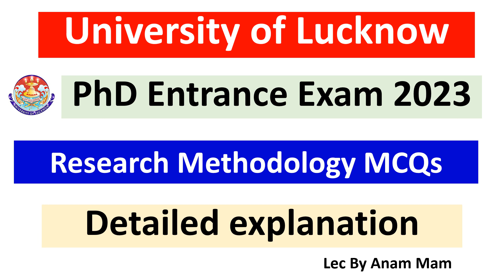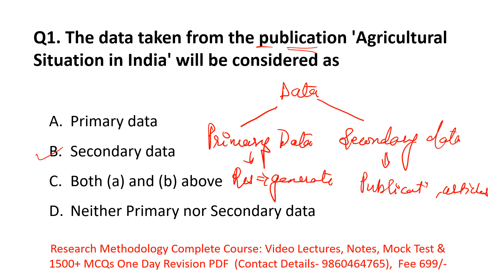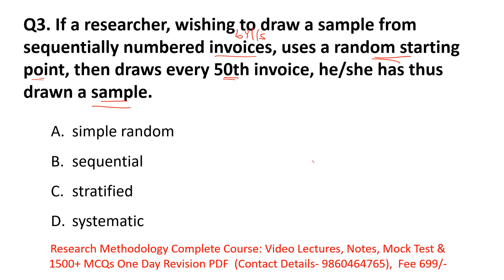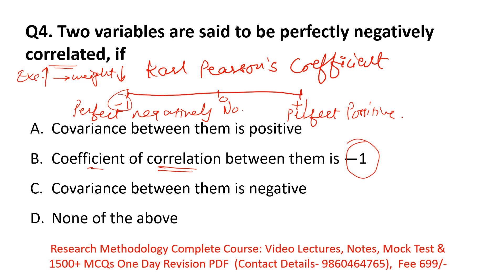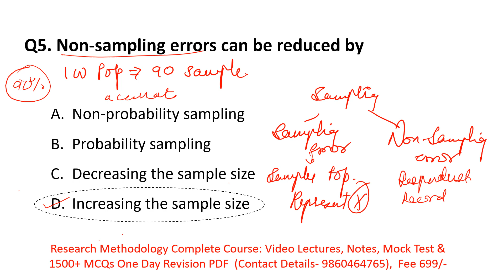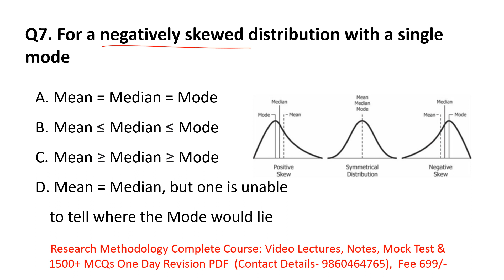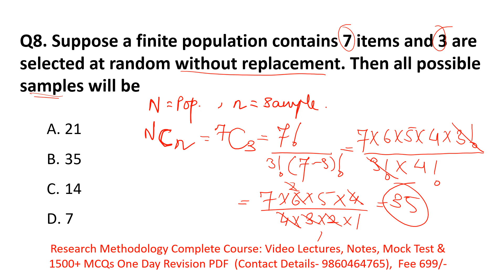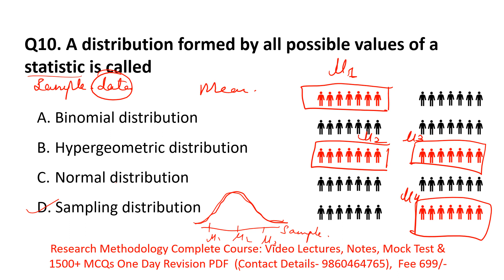Lucknow University PhD Entrance Exam 2022-23 || MCQs On Research Methodology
Hello Aspirants, The Lucknow University is Conducting PhD Entrance Exam 20222-23 . The last for filling an Online Application Form is 6th August 2022. The PhD Entrance Exam has two papers, Paper 1 and Paper 2. Both are of objective types.